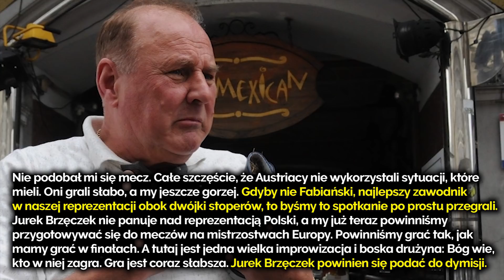Maradona uczył Messiego RZUTÓW WOLNYCH! Kontuzja Kuby Błaszczykowskiego w meczu Polska - Austria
👕 Z kodem "rabacik" 10% taniej!
🎁 200 pkt energii więcej w FootballTeam!

W dzisiejszym odcinku:
- Remis Polski z Austrią czyli kolejny słaby mecz kadry Brzęczka
- Piątek w Anglii, Szczęsny w Hiszpanii? Czy to jest możliwe?
- Diego Maradona uczył Messiego rzutów wolnych
- Fenomenalna bramka młodzieżowego reprezentanta Polski!
- Premia dla van Dijka
- Groźny uraz Jakuba Błaszczykowskiego
- Carlitos opuszcza Legię Warszawa